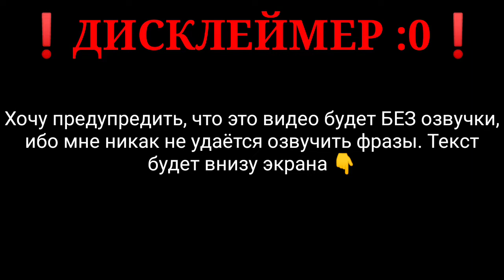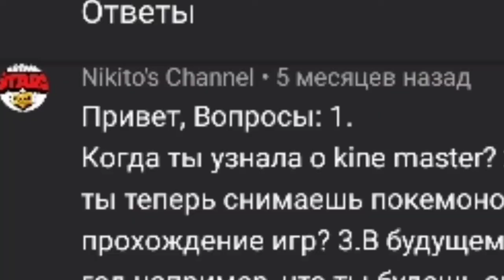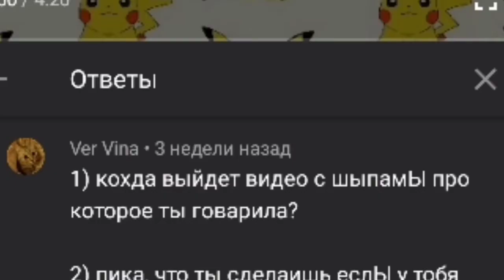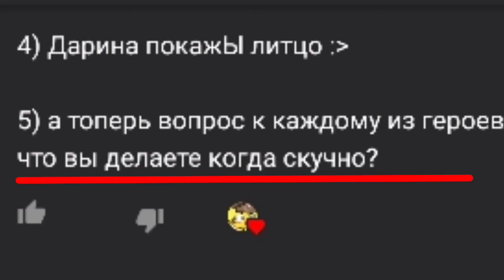АСК #2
Спасибо что развернул описание 💖

                                   ❓Информация❓

⚫Имя: Дарина

⚫Возраст: 13

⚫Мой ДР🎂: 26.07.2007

⚫Питомцы: 🐀🐀🐈

⚫Увлекаюсь: Рисование, покемошки, динозаврики, дракоши и прочие рептилии, зверуфки 💘

⚫Любимый цвет: 💜

⚫ Любимый зверь, птица миф.животное: 🐺🐴🐭🐊, СОВА))), 🐉

                               💬Соц.сети💬

💖Желаю тебе приятного дня, котиков, и побольше печенек 😻 🐱🐱🐱 🍪🍪🍪🍰🍰🍰

~~~И да, будешь чайёк? ☕☕☕беЗплатно~~~

Подпиффысь :³ 🔔, но я не заставляю! 😚😚😚